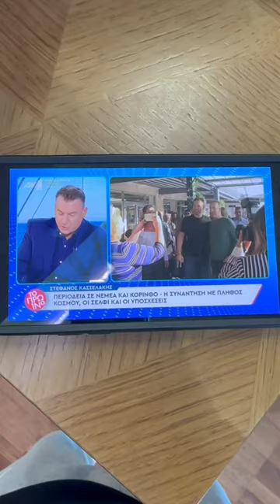Τι ζούμε ρε .. 😂